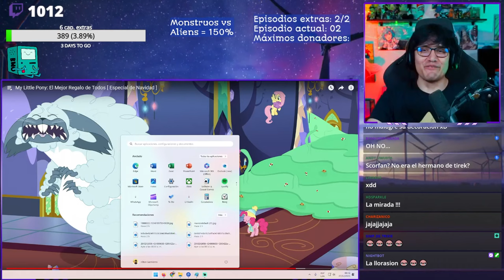JUGANDOR VUELVE A RECAER CON FLUTTERSHY 💛| MY LITTLE PONY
PISAME FLUTTERSHY! JUGANDOR REACCIONA A MY LITTLE PONY: EL ESPECIAL DE NAVIDAD